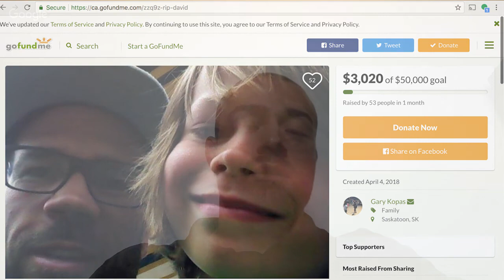Adam Lorenz Modern Martial Arts Center Saskatoon SK Interview with Geoff Wilson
00:01:10 - Adam Lorenz' Journey to Martial Arts
00:03:40 - Adam Lorenz on Dealing with Personal Tragedy
00:08:40 - Adam Lorenz on How He Opened Modern Martial Arts Center in Saskatoon
00:12:39 - Adam Lorenz on Having Kids & Balancing Different Parts of His Life
00:14:45 - Adam Lorenz on Time Management & Working with Good People
00:20:30 - Adam Lorenz on Starting Something Instead of Procrastinating
00:21:47 - Adam Lorenz on Making Weight & Implementing Anti - Torture Techniques
00:24:08 - Adam Lorenz on the Greatest Lesson One of his Parents Taught Him - Hard Work
00:28:11 - Adam Lorenz on Taking Some Pro in MMA
00:31:44 - Adam Lorenz on Concussions and Baseline Testing for his athletes
00:35:48 - Adam Lorenz on Tragedy in the Ring & David Whittom

Enjoy Episode 2 of Fighters Coaches & Fathers featuring Adam Lorenz from Modern Martial Arts Center in Saskatoon, Saskatchewan - Adam talks to Geoff Wilson about professional baseline testing for Fighters, Modern Fighting Championship, his 1 round war at Saturday Night Fights with Matthew Jelly, his friendship and partnership with Tyson Steele Kurt Southern and BANG Muay Thai Kickboxing's Duane Ludwig.